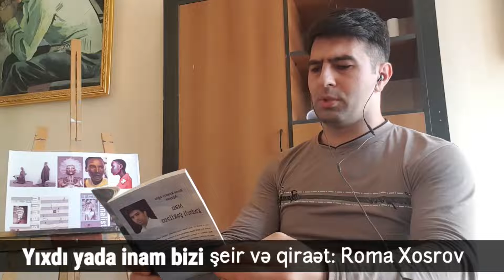Yıxdı yada inam bizi